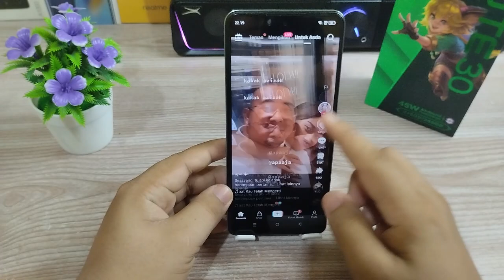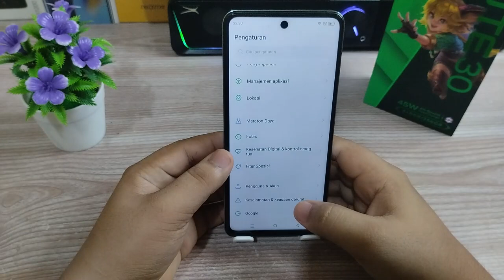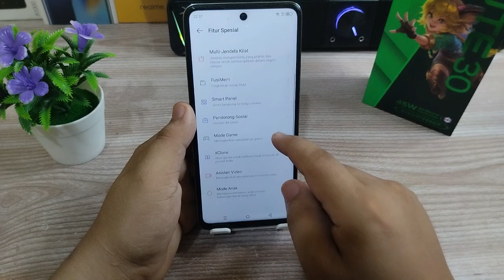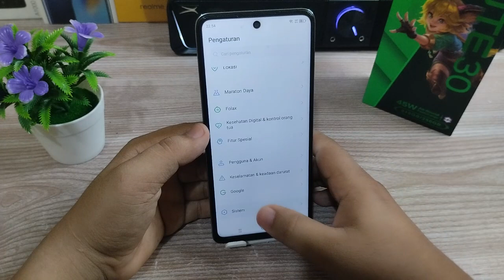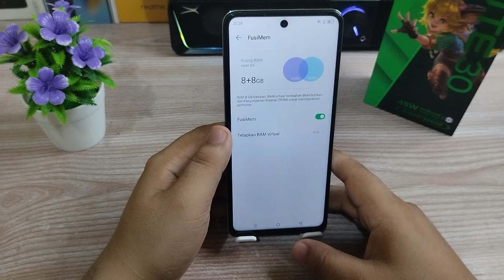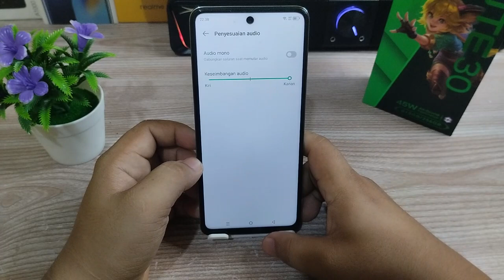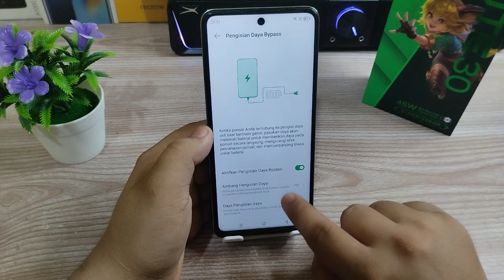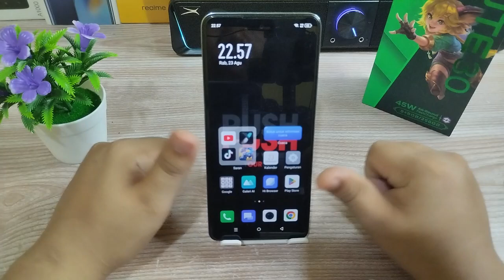10 Fitur tersembunyi di Hp Infinix Note 30 pro XOS SERIES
teman-teman wajib tau 10 Fitur tersembunyi di Hp Infinix Note 30 pro XOS SERIES

"Terima kasih"